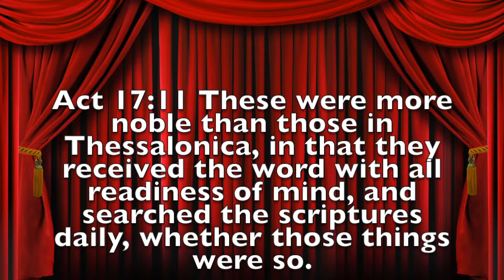STS Devotional #25 - "Contentment"